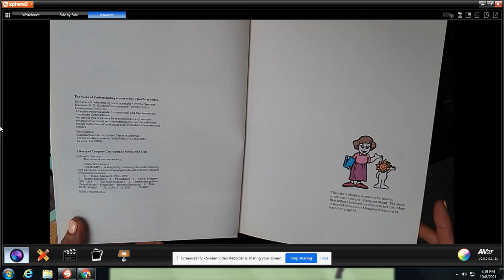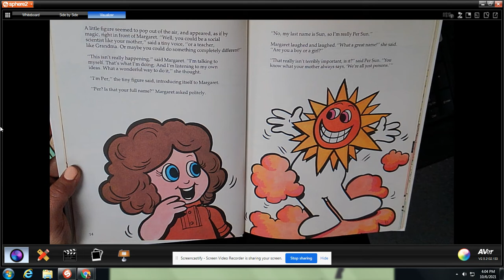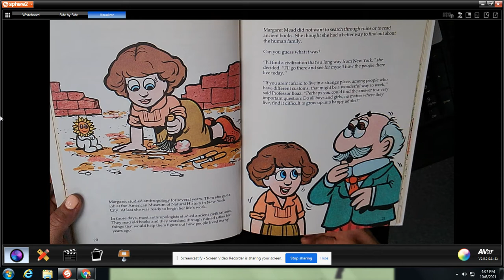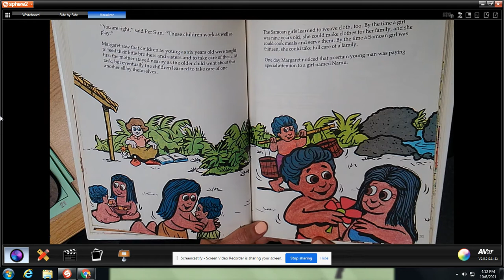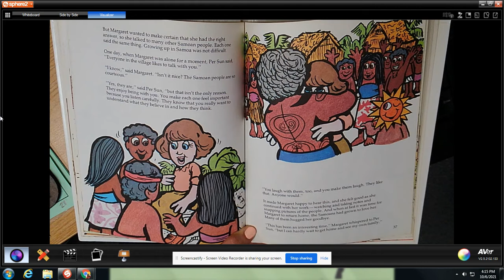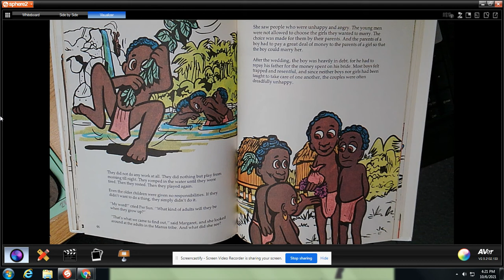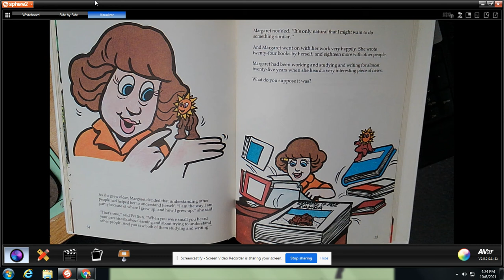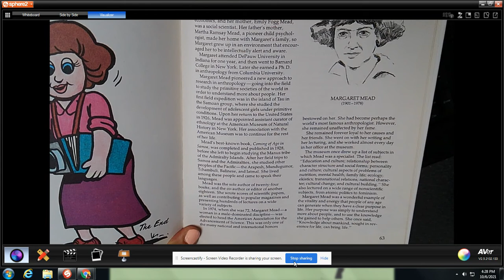The Value of Understanding The Story of Margaret Mead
The Value of Understanding: The Story of Margaret Mead  A biography, stressing the understanding and tolerance, of an anthropologist who did extensive studies of primitive cultures.